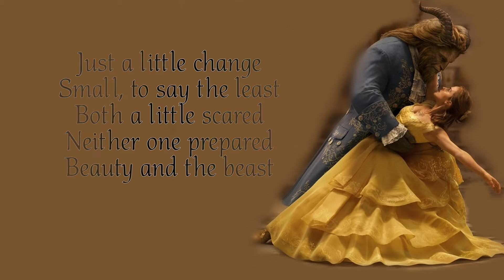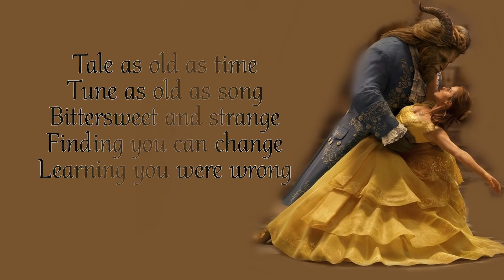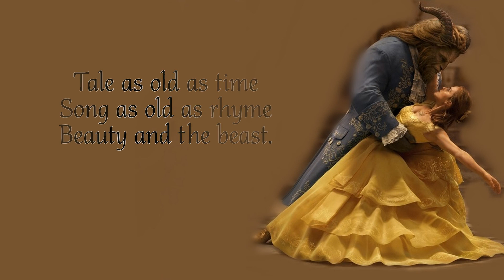Beauty And The Beast (Lyrics) - Jessica Sanchez & Matt Bloyd Cover